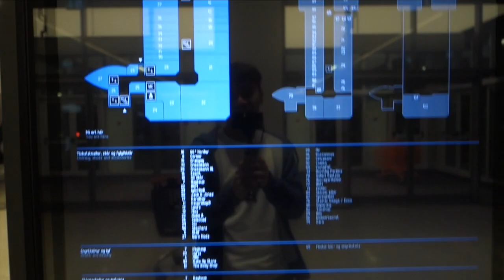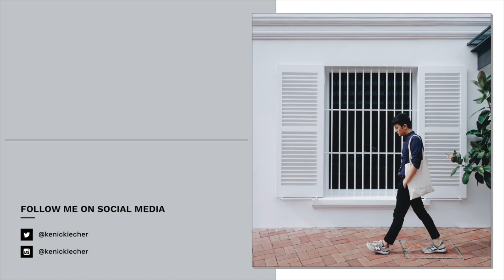I'm Going To Iceland! | Iceland Travel Vlog #1 | Kenickie Cher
Took me almost a full day to get from Singapore to Iceland, but it was definitely worth it.

Song: BEX SON - Sunny Groove

Songs: Lakey Inspired - Chill Day, Days Like These, Going Up, Saturdays

Leave any future video ideas you would like to see in the comments below!